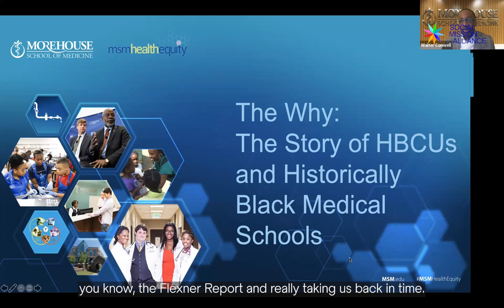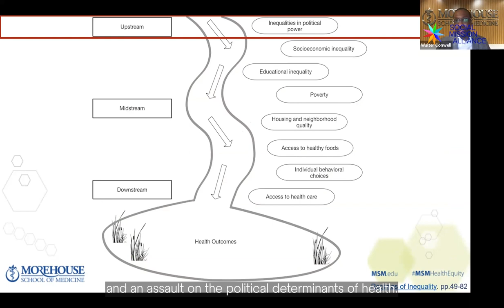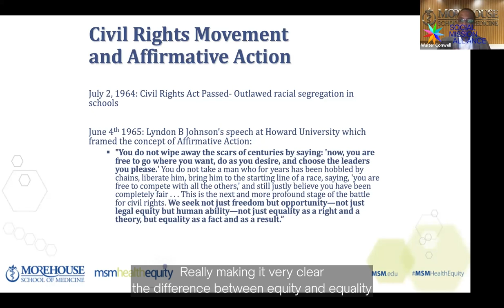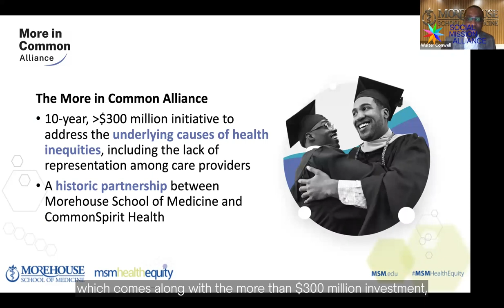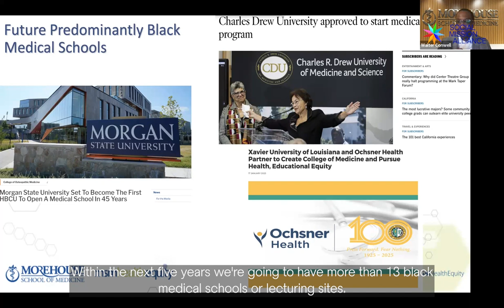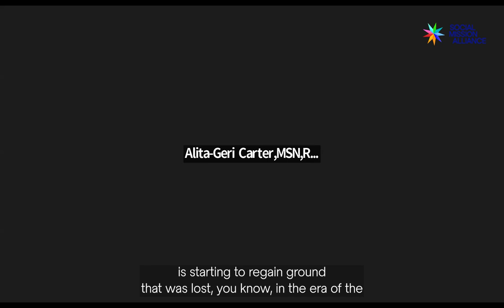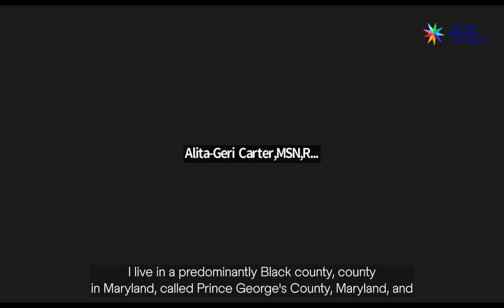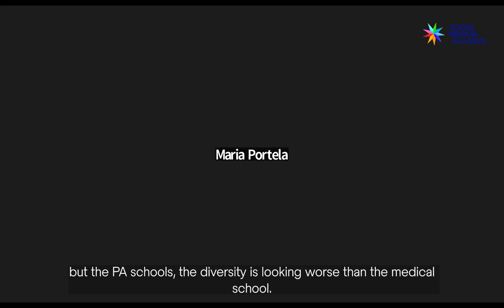Undeterred: Creatively Promoting DEI in Health Professions Education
Webinar held on October 16, 2023
Organization: Social Mission Alliance

Panelists include:

Maria Portela-Martinez, MD, MPH. Chief of Family Medicine, George Washington University & Health Workforce Diversity Initiative Co-Director, Social Mission Alliance

Frank Motley, JD. Former Dean of Admissions, Maurer School of Law, Indiana University-Bloomington

Walter D. Conwell, MD, MBA. Chief Diversity and Inclusion Officer, Morehouse School of Medicine

Erina Horikawa, Washington State School of Medicine Student & Social Mission Alliance Health Justice Fellow

Rushika Patel, Ph.D, MS. Chief Equity Officer, University of Michigan School of Nursing